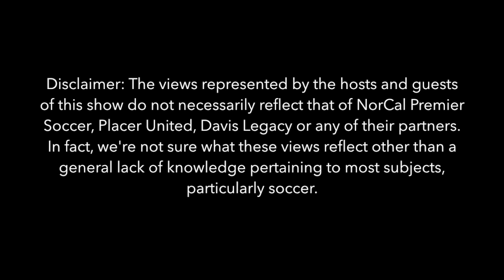2SD Interview: Tracy Hamm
UC Davis Women's coach Tracy Hamm joins the Domes for a hard-hitting interview.